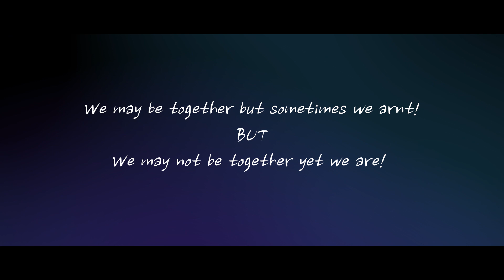Raj Barman Akela (Lyrical Video)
Presenting the official video of the song "Akela" featuring Neha Amandeep. The sad romantic song composed & written by Loy-Deep.

Director: Avi
Location: Sanjeev Ghosh
Starring: Raj Barman & Neha Amandeep
Music & Lyrics: Loy-Deep
Cinematography: Bikash Chatroborty
Edit: Samrat gupta
Light: Prabir Das
Additional Lyrics: Raj Barman
Programming,Mixing & Mastering: Raj Barman
Colorist: Raj Barman
Audio Partner: Voila Digi

Special Thanks to: Sonu Singh,Subhodip